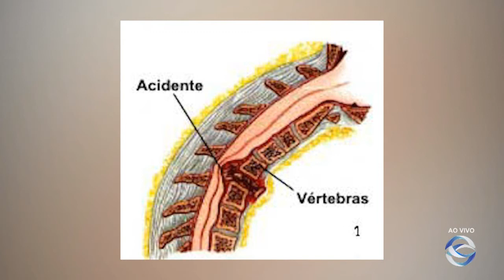Por que uma lesão na coluna deixa alguém paraplégico?